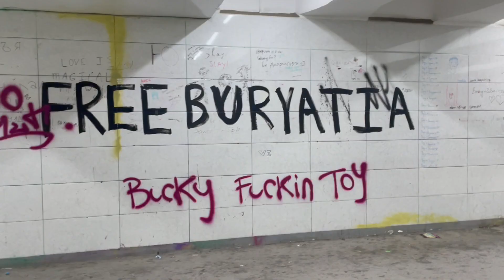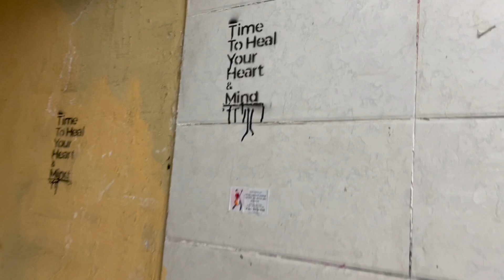ASKING MONGOLIANS ABOUT SHAMANS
Heidi and I hit the streets of Ulaanbaatar Mongolia to ask people what they think about shamans.  A very interesting afternoon I'm so happy to share with you here!

Message me here or on Instagram if you would like to connect.

Hi, I'm Frances!  So here's the story...  In 2014 I was working as a clinical psychologist in private practice after finally having completed my PhD and licensing in the USA.  I suddenly began having experiences that are far far far beyond the understanding of current western psychology. 👻 I immediately knew I was not "crazy" but that meant something even stranger...  clinical psychology had got a lot wrong! Not having answers for myself about what happened to me I decided to close my practice, left psychologist life completely, and moved to Nepal. Ok, yeah this was maybe a bit of an intense move but I was desperate for answers about myself. Eight years later my life is wildly different.  I've since lived in over 200 places across many lands including Mongolia, Greenland, India, Mexico, Iceland, and way up in the arctic in Sápmi on Norway side. My journeys are full of living in beautiful places and sharing space with exceptional humans. My heart is set on letting people in on this journey with me so we can all learn together. Reality is much more mysterious and magical than we were ever told in schools in the west!

I now am working as a sacred healer and I am trained by Shamans in Mongolia. Mongolia is about the closest I have to a home these days. My work includes doing healings and very occasionally training others. Since my life is has become something quite uncommon I realized I wanted to share my experiences with others. This channel is a way for me to share these incredible journeys, outward and inward, with you.  Thanks for stopping by!

If you'd like to know more of my full story this video has all the juicy details!